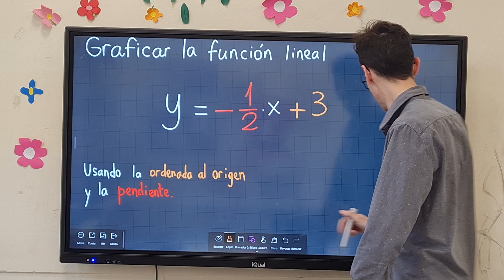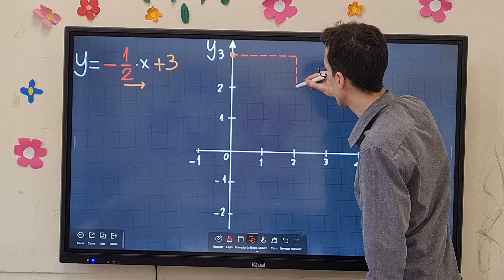Gráfico de una función lineal con pendiente negativa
Gráfico de una función lineal usando ordenada al origen y pendiente.
Atención: ¡Pendiente negativa!
y=-1x/2+3